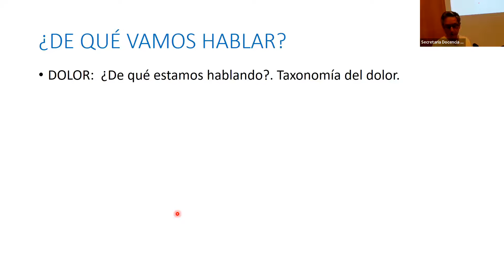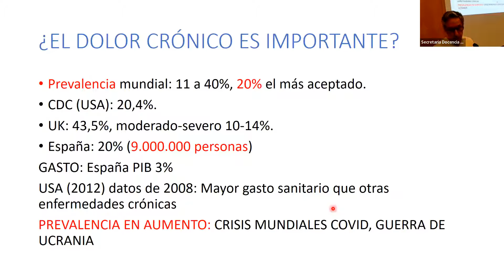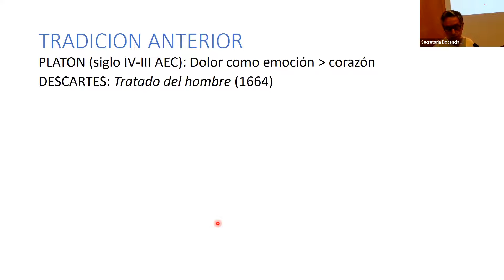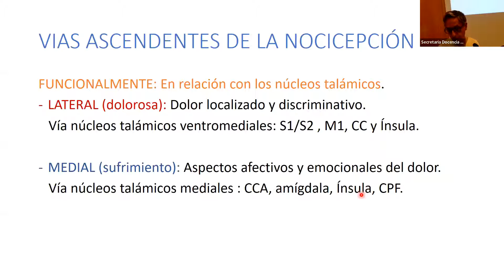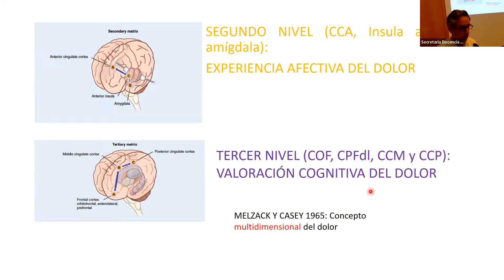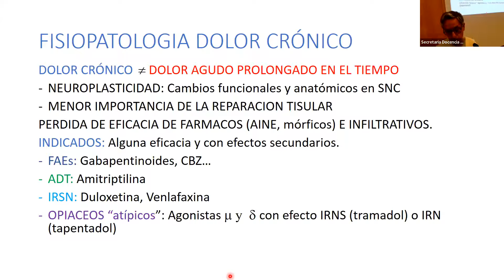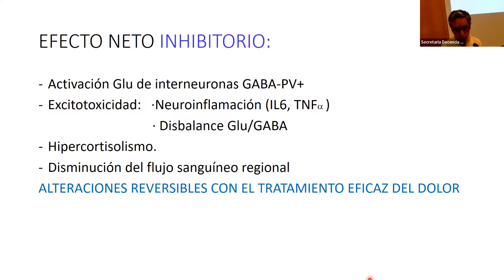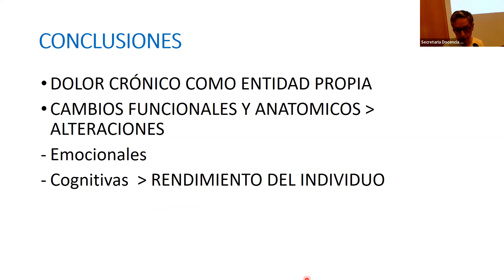Neurociencia del dolor crónico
Actualización y mantenimiento de conocimientos de los profesionales en dolor crónico.
Actualización y mantenimiento de los conocimientos en los aspectos psicológicos del dolor crónico.
Dr. José Ángel Lamsfus Prieto